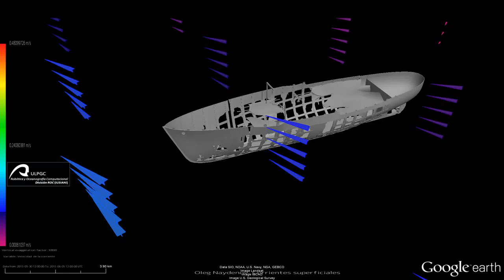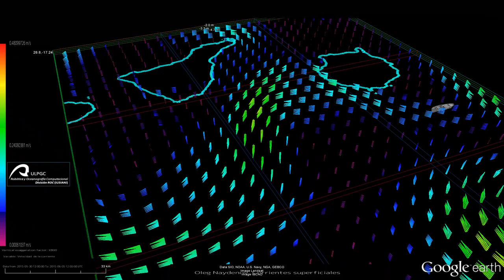Previsión Evolución corrientes Oleg Naydenov hundido corrientes SUPERFICIALES 30 05 2015 + 7 dias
Previsión de la evolución de las corrientes SUPERFICIALES en torno al Oleg Naydenov hundido. Corrientes desde el 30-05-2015 + 7 días. Fuente y modelo de datos: MYOCEAN. Cada salto de la posición de las saetas representa un día.
 Realización Juan Ramón García Martel.